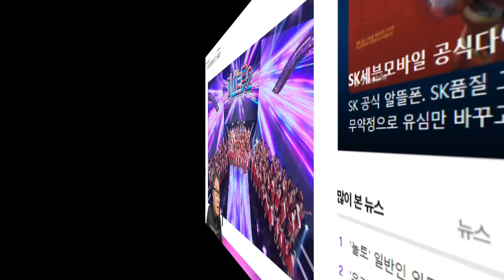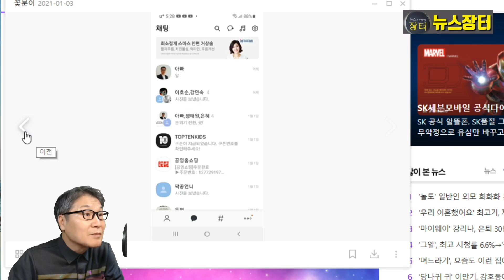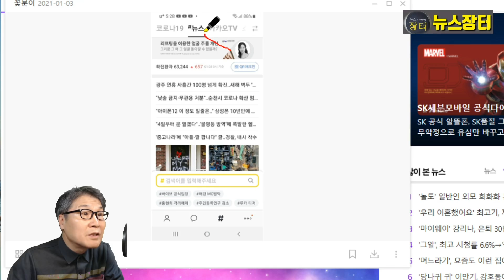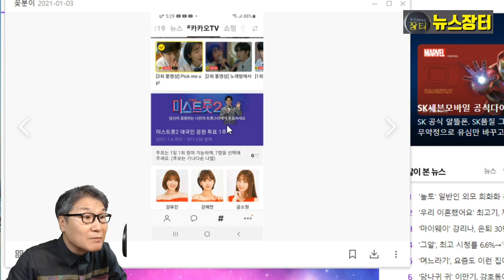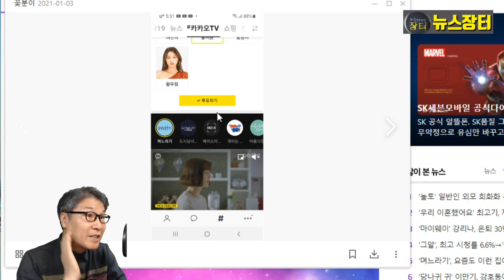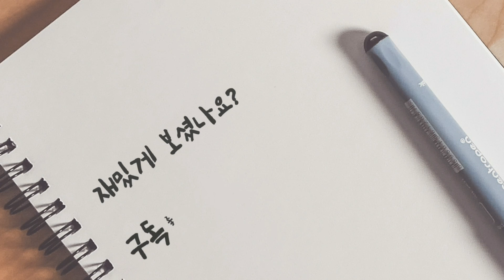미스터트롯 열풍 잇는 미스트롯2, 대국민 응원투표 대거 몰려! 100만건 육박! 초간단 투표방법 안내! 1주차 6일까지 4회 방송 결과 발표!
미스트롯2 대국민 응원투표가 시작 3일도 채 되지 않아 투표 건수가 100만건에 육박하고 있다. 이는 미스트롯2 인기의 반증이다. 대국민 응원투표 하는 방법을 문의하는 댓글이 많아서 뉴스장터가 초간단 투표 방법을 안내해드린다.